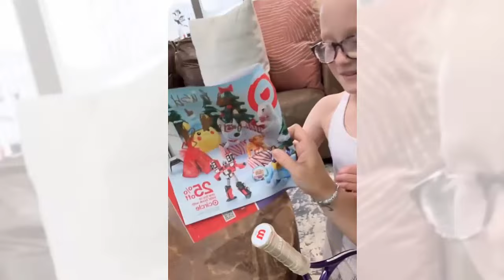Hazel and Riley Busby Take on Tennis Practice for the First Time | OutDaughtered